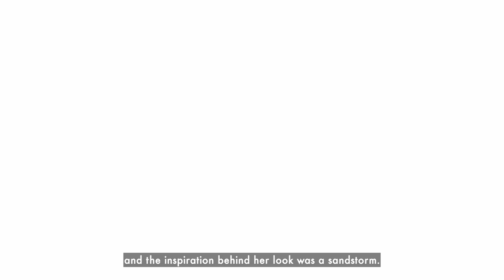How To: Matter Hair Color Technique from the Grounded II Collection by John Paul Mitchell Systems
Let John Paul Mitchell Systems Artist Ola Gorshunova show you how to create a dimensional hair color look offering warm, light brown shades that float among intense dark tones. From the JPMS Grounded II Collection, the Matter hair color technique borrows inspiration from the dynamic force and transparent airiness of a sandstorm.